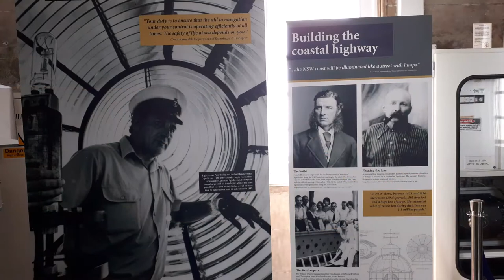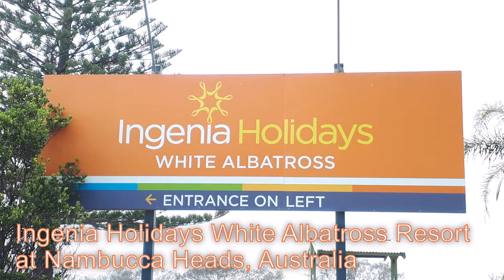Byron Bay & Nambucca Heads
Byron Bay, visited the beach, a beachfront apartment, Cape Byron and it's Lighthouse; in Nambucca Heads we stayed in the Ingenia Holidays White Albatross Resort Cabin.
Dec 2019.